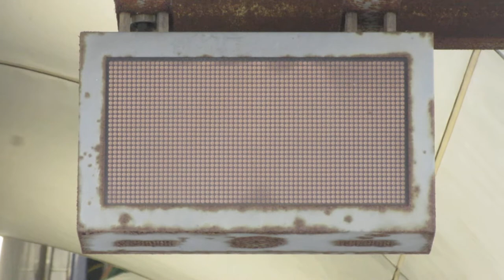エスカレーターLED表示 JR東日本 平塚駅南口 ラスカ平塚南館付近(35.32733972991354, 139.35126350098727)